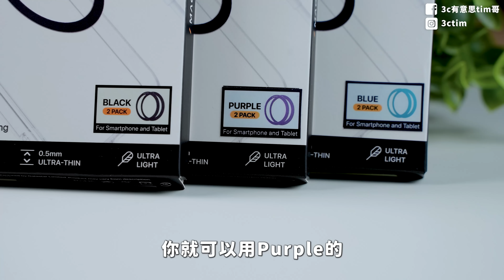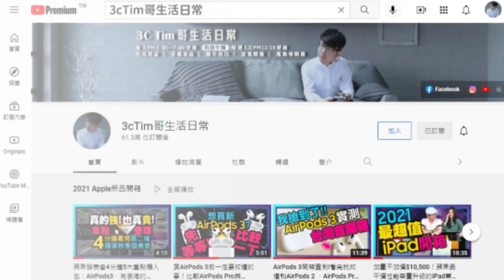1111購物節Tim嫂大推iPhone14/14 Pro超限量蘋果配件！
一年一度的1111到啦！趁現在添購iPhone MagSafe、無線充電、快充插頭、蘋果快充線超殺優惠
雙11限量搶購